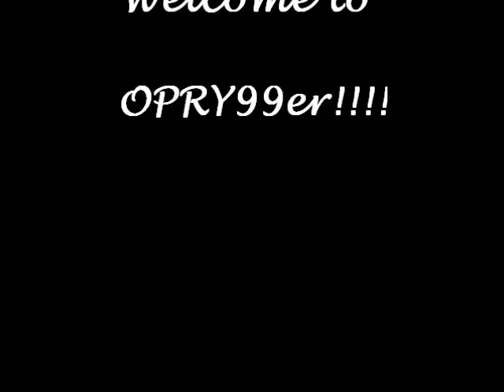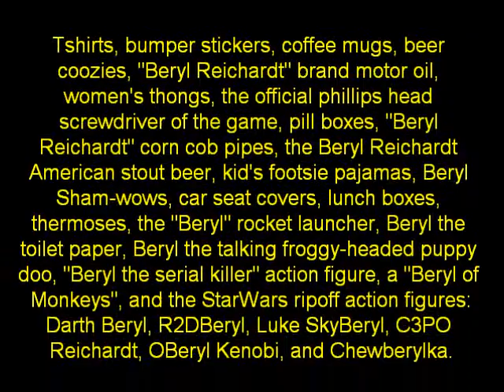CRPG Beryl Reichardt TI-99/4a Scroller (6-2-10)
This is the newest version of the scroller, assembly help from Matthew180 at Atariage!!!  Love this new design!!